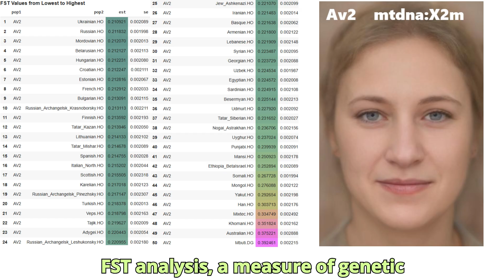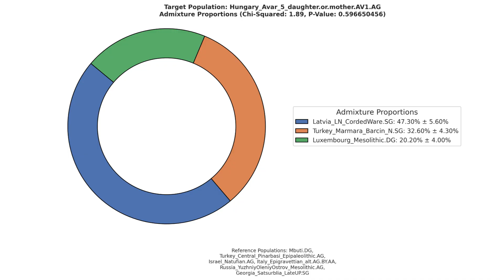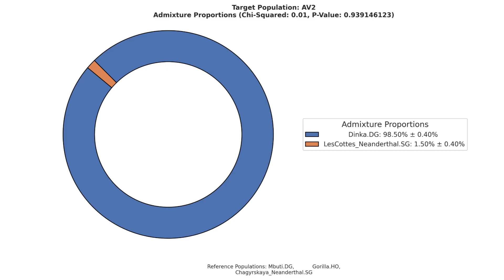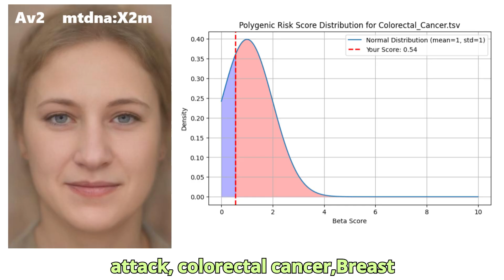6th Century Hungarian Reveals the Genomics of Early Slavs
In this video, we explore the remarkable genetic profile of Av2, a 6th-century Hungarian individual whose DNA sheds new light on the origins and diversity of early Slavic populations. Through advanced genomic analysis, we uncover the ancestral components, migrations, and cultural interactions that shaped this crucial period in Eastern European history. From steppe nomads to local European groups, Av2’s genome offers a fascinating glimpse into the genetic tapestry of the early medieval Carpathian Basin.